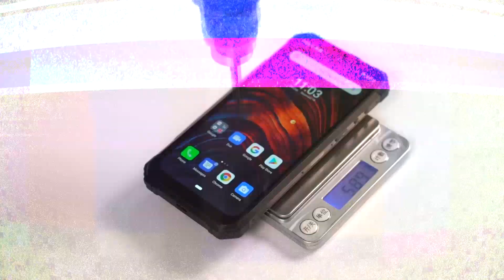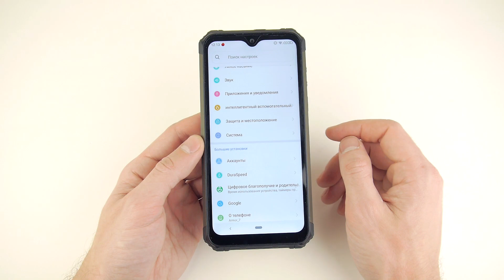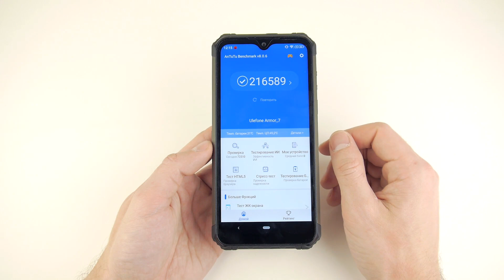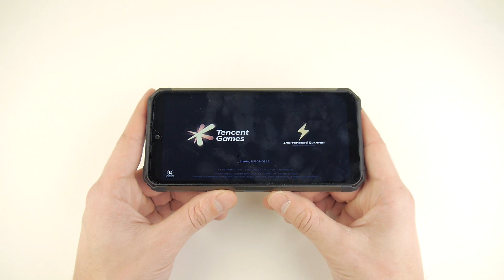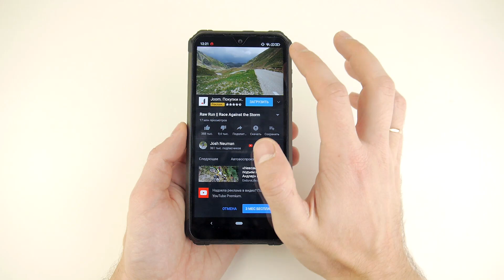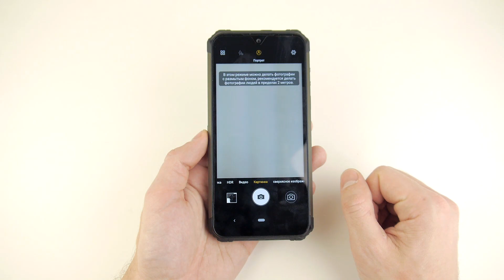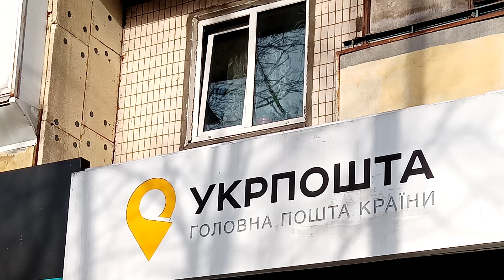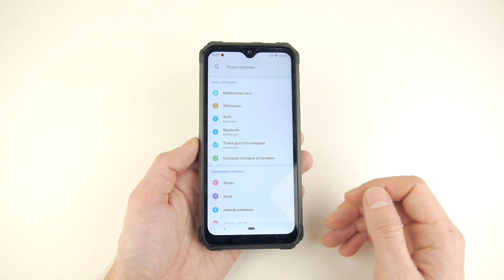Ulefone Armor 7 - а Helio P90 хорош!!! Ulefone показал ТОПОВЫЙ защищённик!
В общем, не зря мы все ждали этот обзор на Ulefone Armor 7. Юлефон Армор 7 это на данный момент самый интересный защищённый смартфон, который я только держал в руках, собственно - все эмоции смотрим в видео!